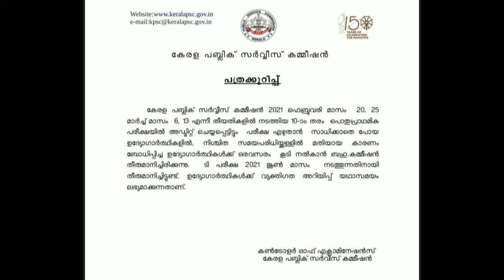Kerala PSC New updates l 10th level priliminary 5ാം ഘട്ട പരീക്ഷ ജൂണിലോ😱 I PSC guide master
Kerala PSC New updates l 10th level priliminary 5ാം ഘട്ട പരീക്ഷ ജൂണിലോ😱
അഞ്ചാം ഘട്ട പരീക്ഷയെ കുറിച്ചുള്ള അഭിപ്രായങ്ങൾ comment ചെയ്യു ..

  PSC guide master
PSC guide master
psc guide master

si

10th level preliminary exam, 10th level preliminary exam cut off, 10th level preliminary LDC cut off, LDC next stage preparation, Kerala PSC 10th level preliminary exam, how to prepare for 2nd Stage LDC exam
10th level preliminary exam, 10th level preliminary exam cut off, 10th level preliminary LDC cut off, LDC next stage preparation, Kerala PSC 10th level preliminary exam, how to prepare for 2nd Stage LDC exam